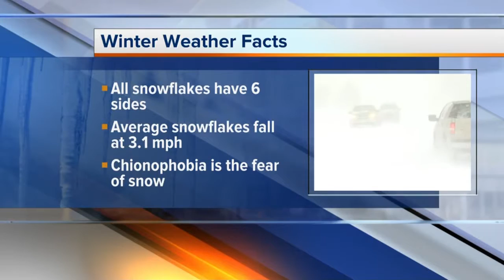Storm Shield Severe Weather Safety Guide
Storm Shield Severe Weather Safety Guide Part 3